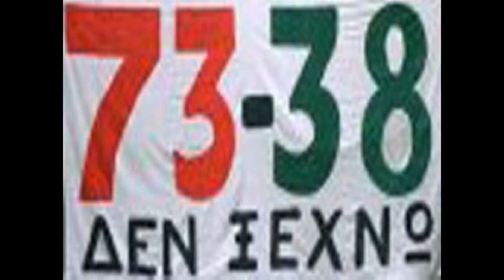Olympiakos Gate7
O Kosmos Tou Olympiakou